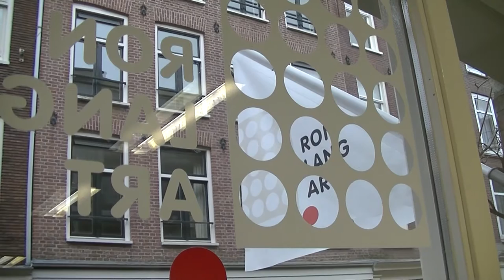2017 02 17 Ron Lang Art met Lara de Moor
Vanaf vandaag 17 februari 2017 tot 26 maart 2017 exposeert Lara de Moor bij Ron Lang Art in de Laurierstraat 82 in de Jordaan.